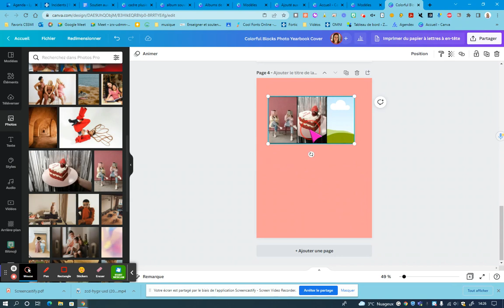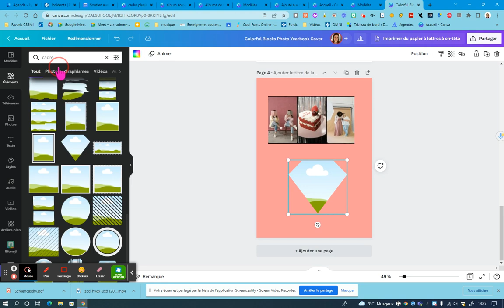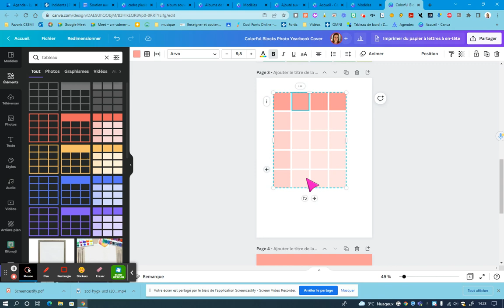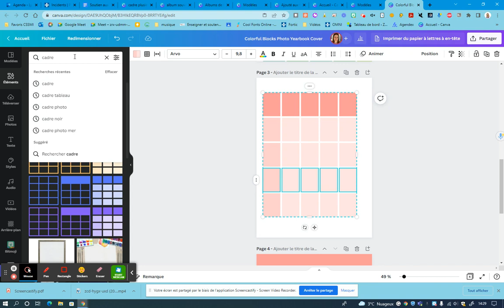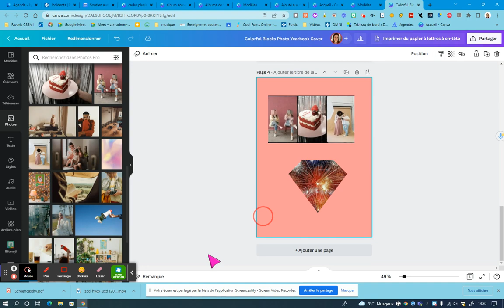Intégrer un montage photo dans Canva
Intégrer des photos à l'aide d'un cadre.